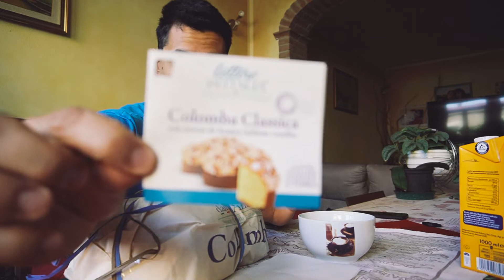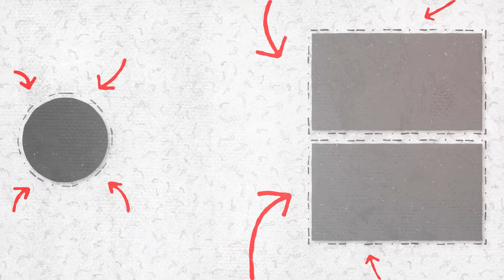Weekly - FINE?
La Palestra in cui mi sto allenando è quella de
"Is Molentis O.C.R. & Functional Training"
Via Corsica, 20, 09032 Assemini CA
andate a trovarli nel loro canale You Tube

l'appuntamento sarà ogni lunedì alle 16:30 con il resoconto della settimana appena trascorsa, buona visione e continuiamo a sfidarci

Camera Sony
Microfono Wireless